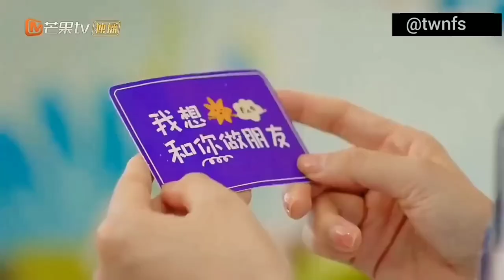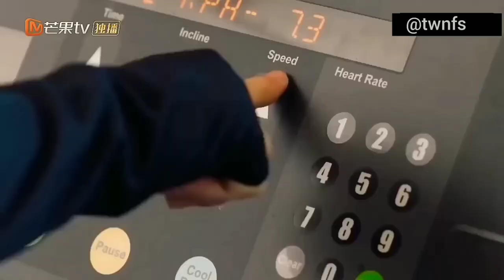Father and Son Waiting for his Love 💗 Korean Mix Hindi Songs 💗 Chinese Love story 💗 KDrama Stories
🎬Drama name - Unforgettable love
Korean Mix Hindi Songs 2022💗 Korean Drama💗Chinese Mix Hindi Songs💗 Chinese Drama

Korean Mix Hindi Songs 2023💗 Chinese Mix Hindi Songs💗 Korean Drama💗 Chinese Mix Hindi Songs

Chinese Mix Hindi Songs 2023💗Chinese Drama💗 Korean Mix Hindi Songs 2023💗Korean Drama💗Love Story

Korean Mix Hindi Songs 💗 Chinese Mix Love Story Songs💗 Chinese Drama💗Korean Drama

Korean Mix Hindi Songs2022💗 Korean Drama💗Chinese Mix Hindi Songs💗 Chinese Drama💗 Love Story

punjabi songs 2021 cute love story song
korean mix hindi songs korean mix hindi songs 2021
This video mix hindi song
sad songs
trending song
school couple love story
latest video song
famous love story song
youtube trending song
mix hindi punjabi song
korean heart touching love story song
klove studio
cute love story
vampire love story mix hindi song
vampire love story
chinese cute love story
new korean mix hindi songs
hindi songs
Punjabi songs